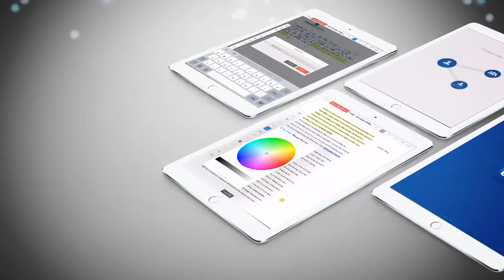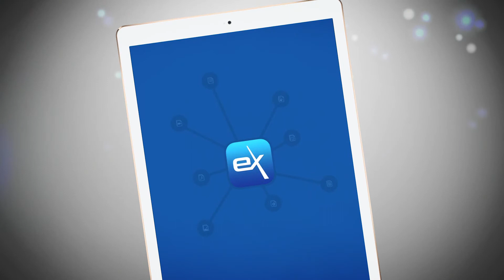Exhibeo: Overview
Find out what the Exhibeo paperless exhibit system can do for you.